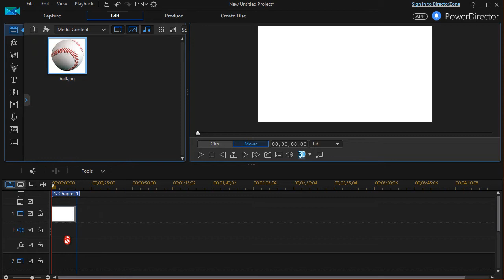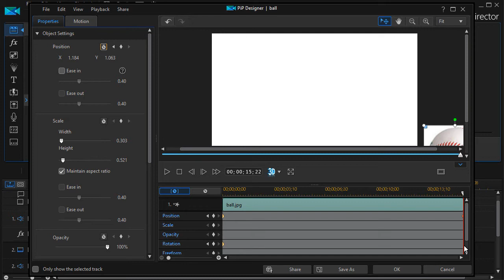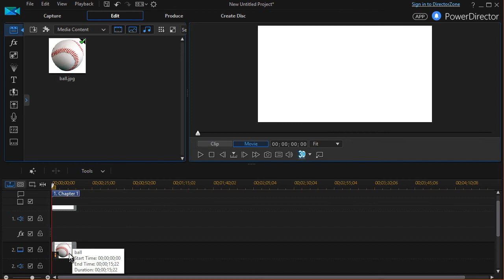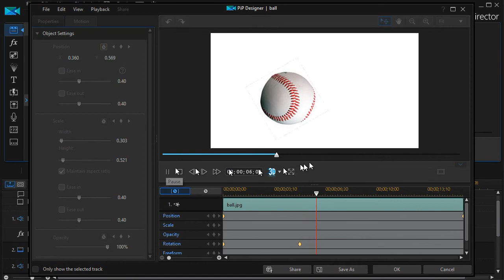PowerDirector How to use key frames - part 4 (rotation)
The Sharper Turtle provides 4-8 minute software tutorials for video editing software, Microsoft Office products and other applications.